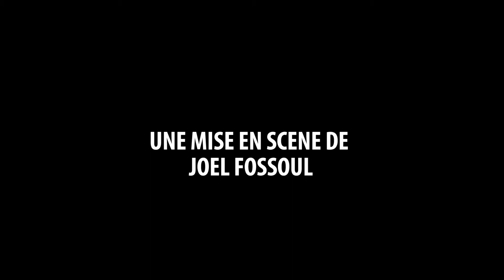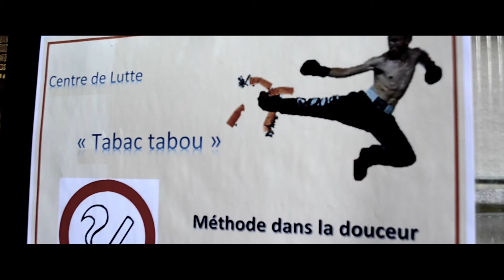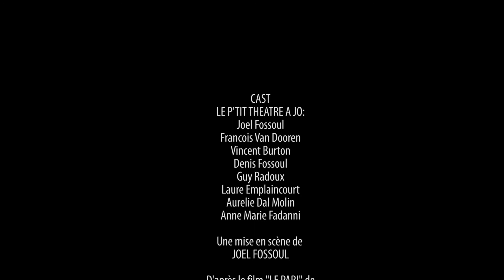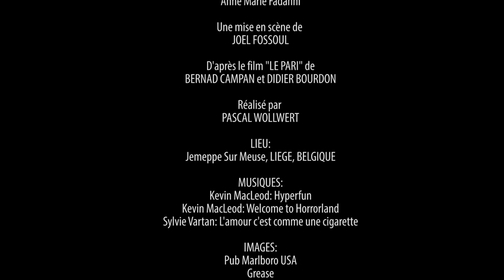SOS FUMEURS (HOMMAGE A DIDIER BOURDON ET BERNARD CAMPAN)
Court métrage réalisé avec la troupe du P'tit théâtre à Jo en hommage au film LE PARI de Didier Bourdon et Bernard Campan (les inconnus).